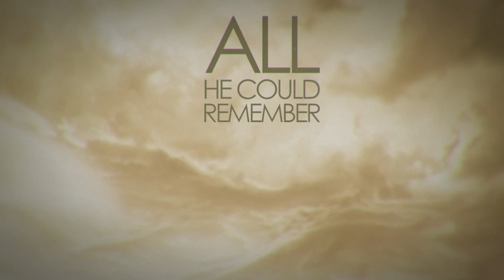KLONE " Gone Up In Flames " Lyrics Video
Produced by Grégory Dutein